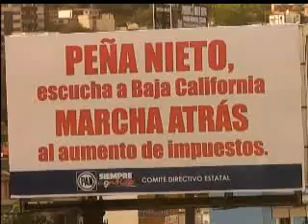PEÑA NIETO ESCUCHA A BAJA CALIFORNIA MARCHA ATRAS AL AUMENTO DE IMPUESTOS